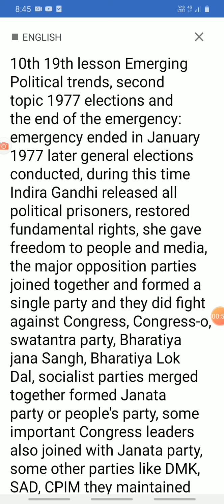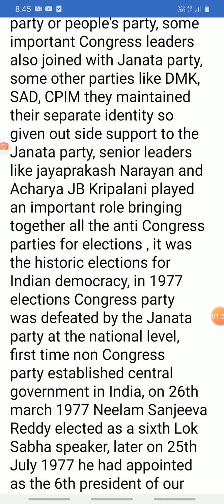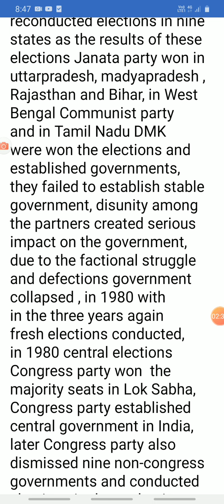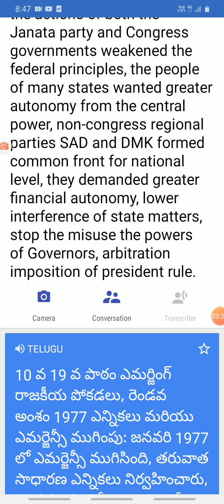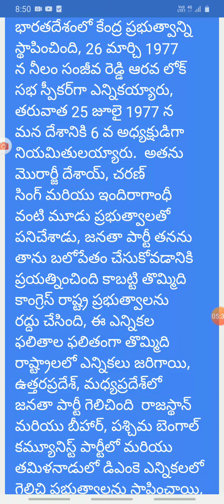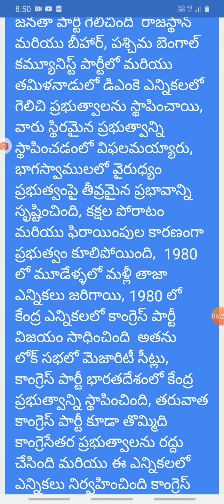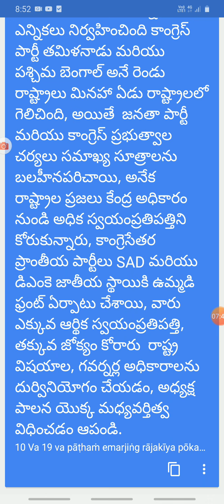Rvsocialchannel, 10th class 19th lesson Emerging Political trends, 1977 Elections and the end of em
10th class 19th lesson
Emerging political trends 1977 to 2000,

Topic: 1977 Elections and the end of the emergency.